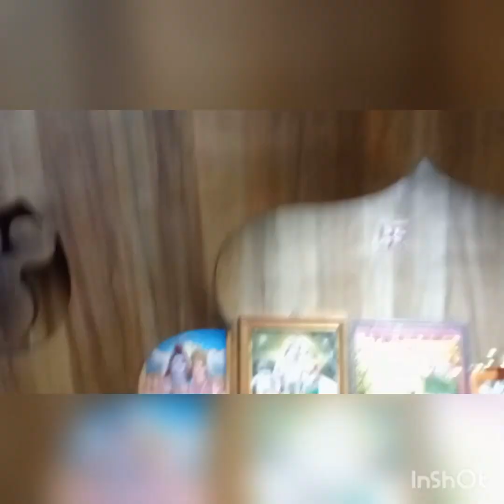meri bua saas aayi mere ghar aur phir kya hua